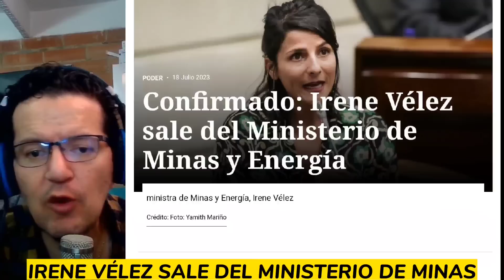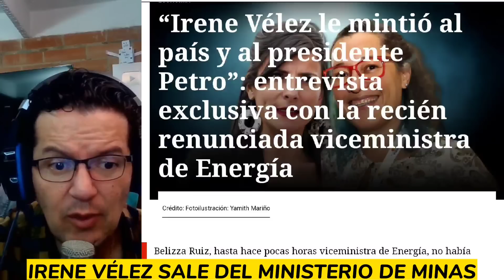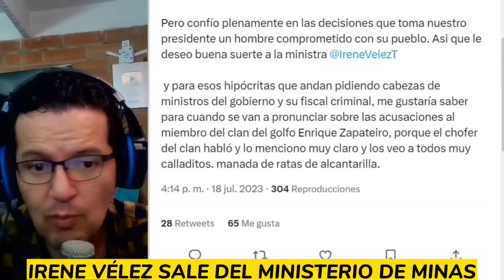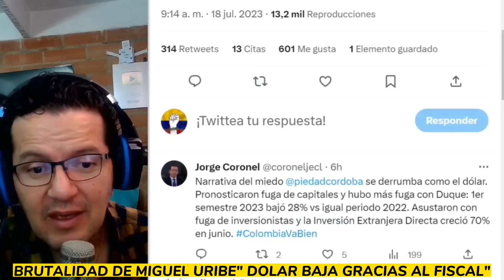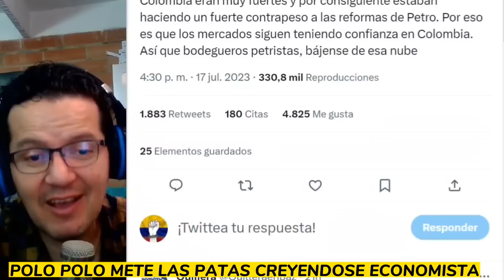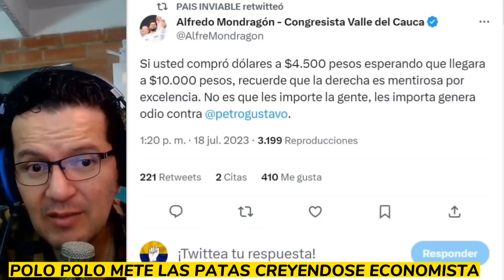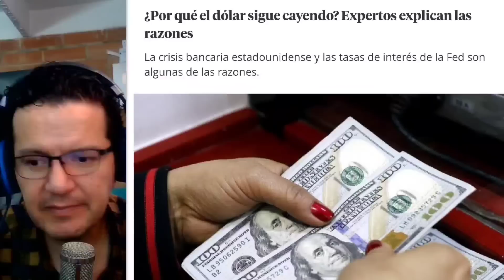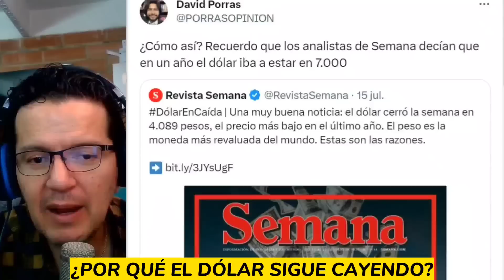🚨IRENE VELEZ LE MINTIÓ AL PAIS Y A PETRO.BRUT4LIDAD DE MIGUEL URIBE Y POLO POLO FRENTE AL DOLAR.